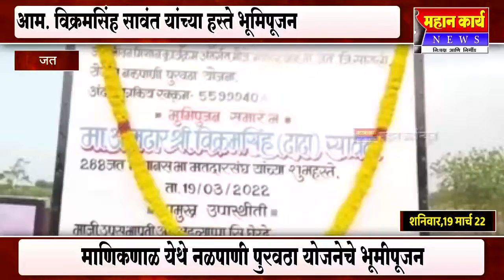माणिकणाळ येथे नळपाणी पुरवठा योजनेचे भूमीपूजन, 56 लाखाचा निधी मंजूर